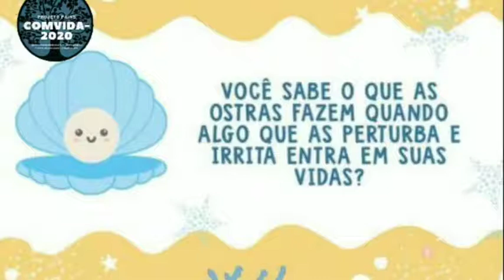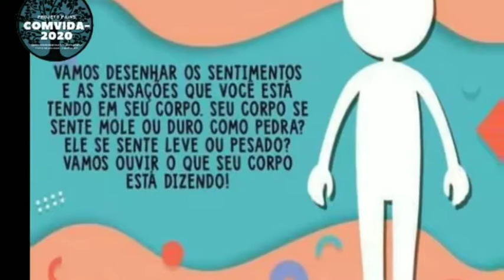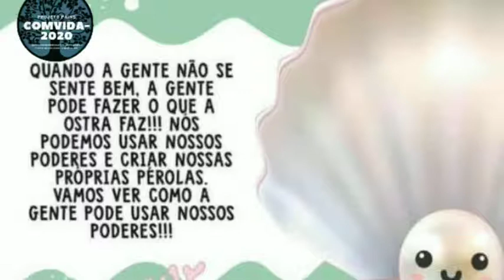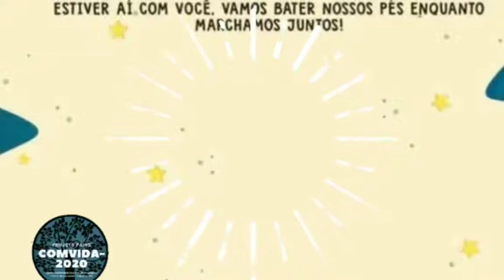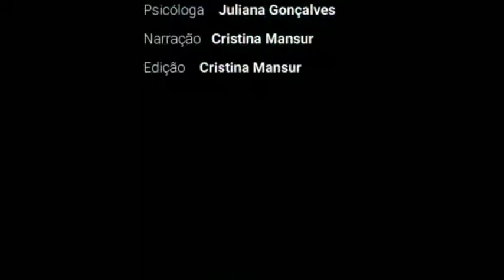Narração do livro: A história da ostra e da borboleta: o coronavírus e eu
Pegue sua pipoca e chame a família!
Temos aqui uma contação de história!
Assista neste vídeo como crianças e adultos podem enfrentar as barreiras psicológicas da COVID19 de maneira simples e divertida, graças aos poderes do nosso corpo. A psicóloga Juliana Gonçalves recomendou este e-book e a jornalista Cristina Mansur (Instagram: @crisfotografia2020) contou a história.